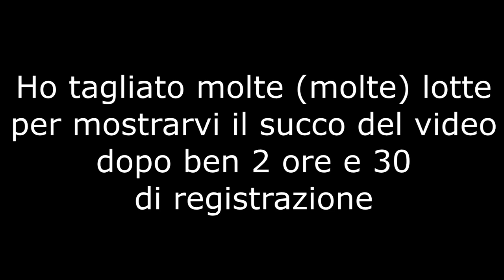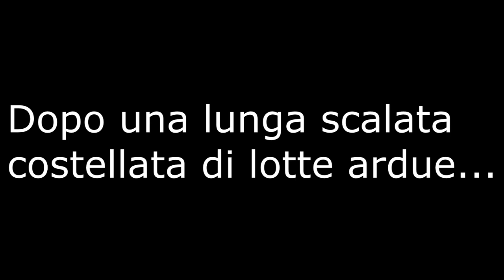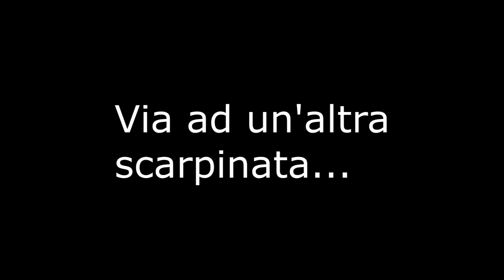Belsoto Scout e Lady Lottie - Temtem - Episodio 2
La minaccia incombe sull'Airborn Achipelago! Toccherà a noi sventarla!